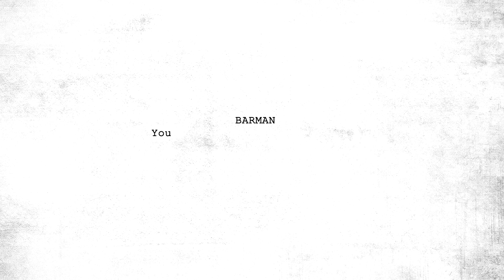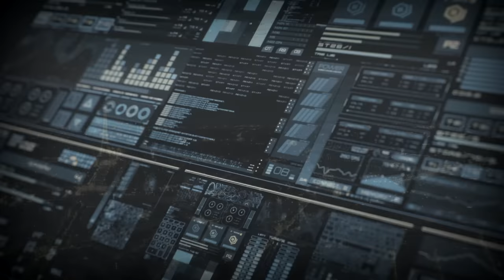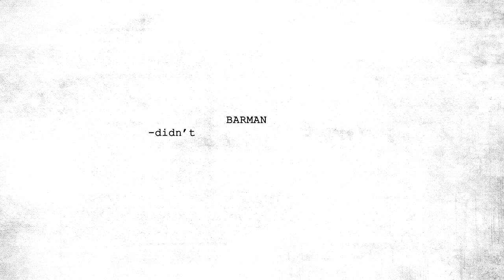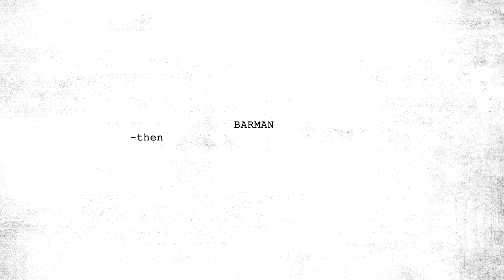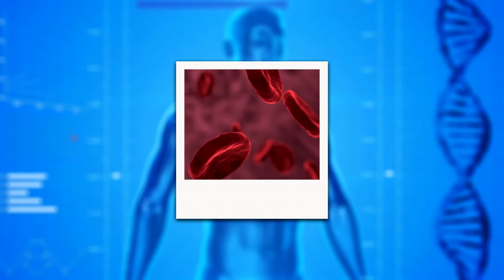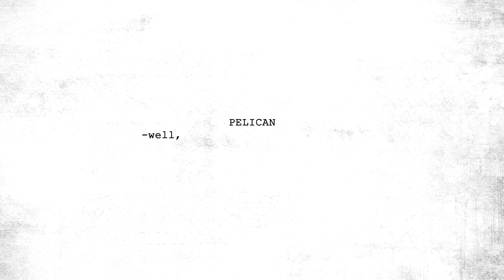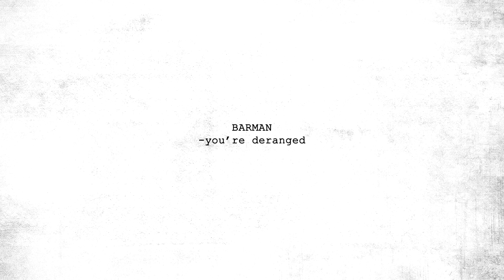Upsilon Dies Backwards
This one was 'heavily borrowed' from the idea behind ‘If on a Winter’s Night a Traveler’ by Italo Calvino. Give it a read. It’s great.
Proclaim your hate for the channel with t-shirts if you like

The Fifth Science Paperback (you may need to change your region accordingly: .co.uk, etc)